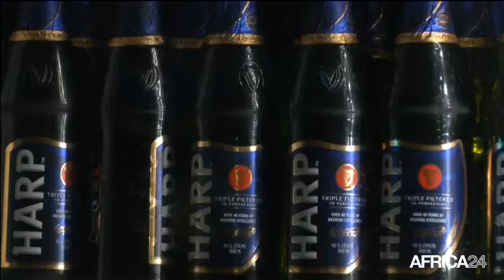Nigéria, PREMIÈRE ÉDITION DU FESTIVAL DE LA BIÈRE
Culture, Plus de 20 marques de bière exposées au Festival